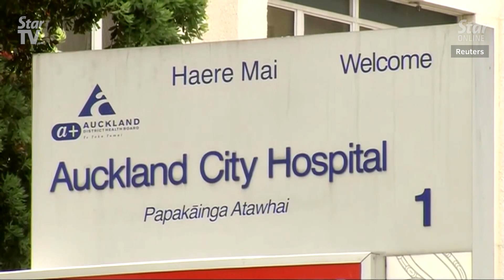Volcano probe could take a year, says New Zealand PM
New Zealand Prime Minister Jacinda Ardern said on Monday that official inquiries into last week's fatal volcano eruption could take up to a year, and will carry potential criminal penalties of up to five years in jail.